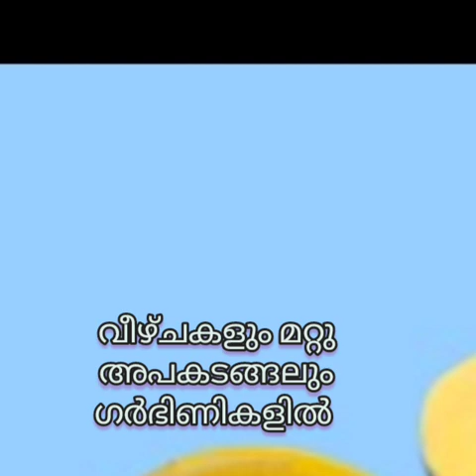ഗർഭിണി വീണാൽ എന്തെല്ലാം ശ്രദ്ധിക്കണം? accidents in pregnancy